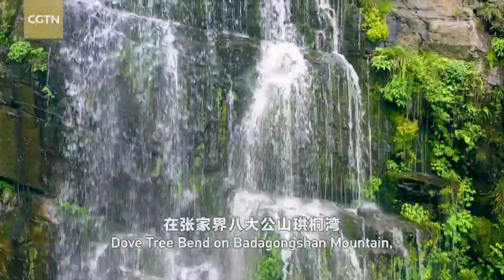CGTN Nature: Zhangjiajie Series | Episode 3: Dove Trees of China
Over 150 hectares of dove tree forests in Zhangjiajie make one of the greatest concentrations of wild dove trees on Earth.